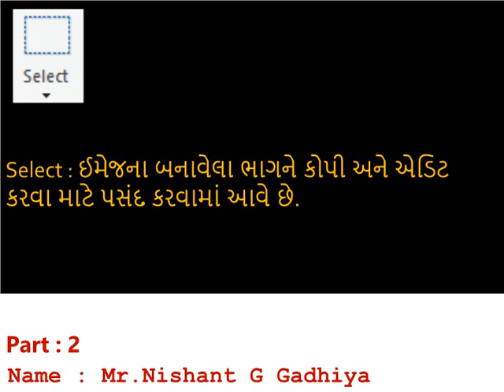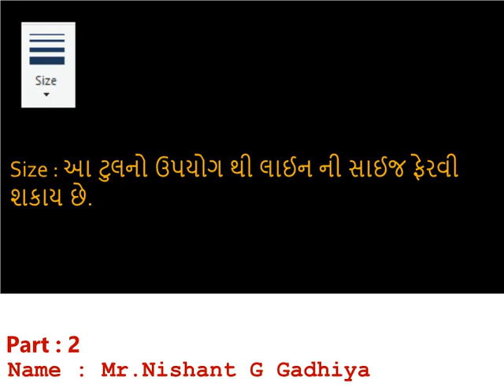Paint Brush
In this video you have the basic information about the paint brush used in the computer and the toolbar information used in this paint brush.
And it is also Gujarati language.